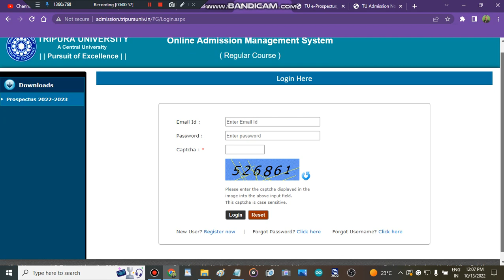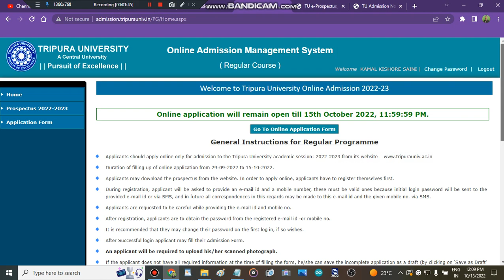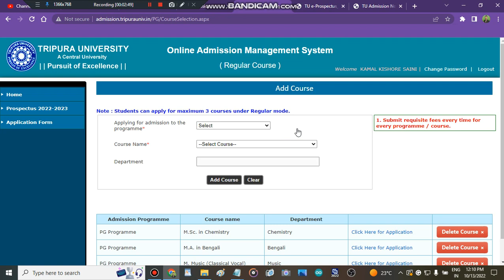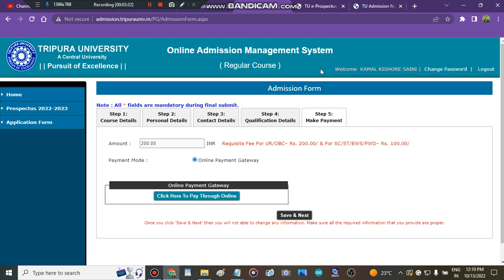TRIPURA UNIVERSITY PG ADMISSION UPDATE 2022 | Registartion Date Extend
" cuet pg  admission portal 2022 open"
" all about cuet pg 2022"
" tripura university cutoff marks 2022"
" admisison in tripura university"
" all about tripura admisison process"
" admisison in tripura unibversity"
" tripura university"

bhu cutoff
au ba cutoff 2022
amu entrance
bhu ma hindi
au result
 CUET
CUET  Exam
au notification
bhu uet
bhu cucet
chs form
chs notification
chs admission
" delhi university admission open 2022"
" admissions 2022"
" colleges admissions 2022"
" central university of Tripura subject wise cutoff"
" central university of Tripura how to fill admission form"
" how to get admission in central university of Tripura after cuet marks"
" all about central university of Tripura"
" cuet cutoff 2022"
" cutoff cuet 2022"
" cuet"
" central university"

​ @TBIT   @Engineering wala   @Aviation Wala   @CUET Adda247   @BASIC SIKSHA-CUET Exam   @CUET - BHU Study Capital   @educaptain- CUET, IPMAT, Christ, NPAT etc   @CUET Common University Entrance Test   @BASIC SIKSHA-CUET Exam   @Drishti CUET : Hindi
 @Gokul Chhabra   @CUET Adda247   @CUET चौपाल   @CUCET / CUET Preparation With BSC Live ​